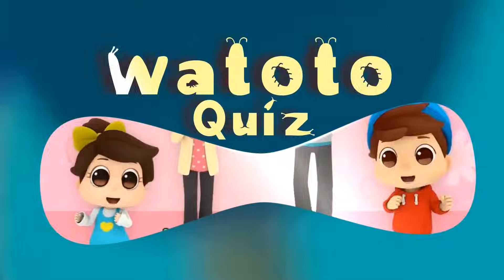AINA SABA ZA SWADAKATUL JAARIYA KHUTBA YA IJUMAA SHEIKH KISHK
Khutba Imetolewa na Sheikh Nurdeen Kishk  , Masjid Ihsaan Vetenari Temeke Jijini Dar es Salaam Tanzania Tarehe 19/07/2013,Ikielezea Aina saba za Swadakatul Jaaliya, Je ni zipi hizo?  Inshaallah fuatilia hadi mwisho upate kuelimika. Sambaza ujumbe huu wa Allah upate faida.